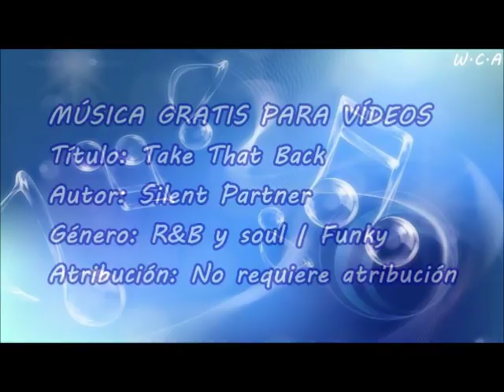Take That Back - Silent Partner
Título: Take That Back
Autor: Silent Partner
Género: R&B y soul | Funky
Atribución: No requiere atribución